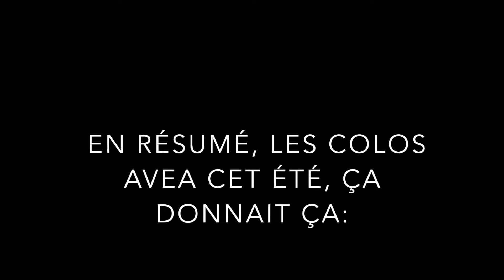Eté 2020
Cette année encore vous étiez au rendez-vous.